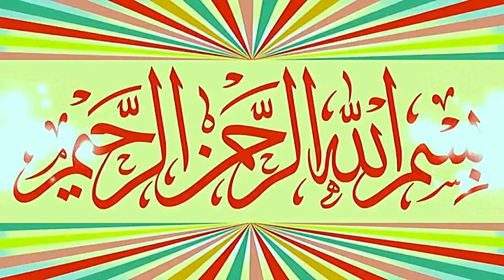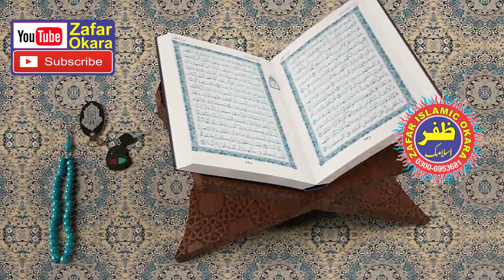Molana Qari Samiullah Sajid Topic Masjid Aqsa Baitul Muqaddas ke Fazeelat.2021.Zafar Okara